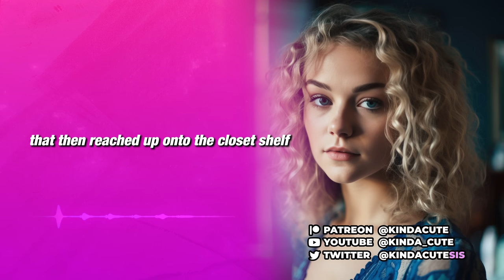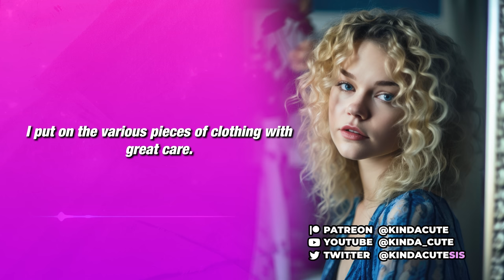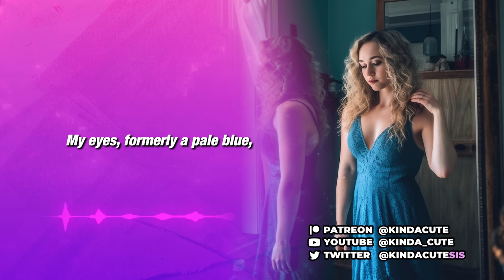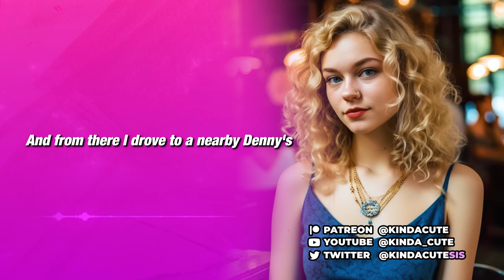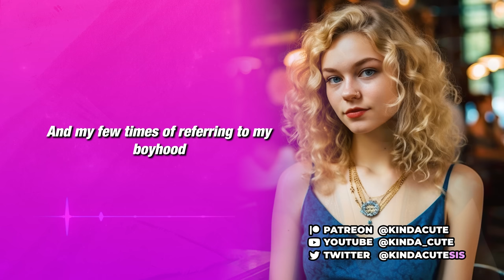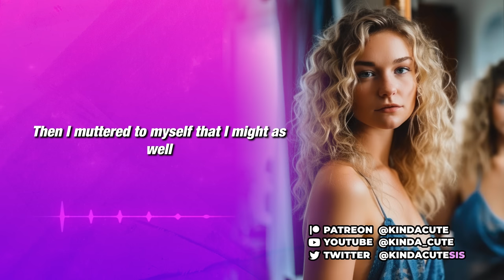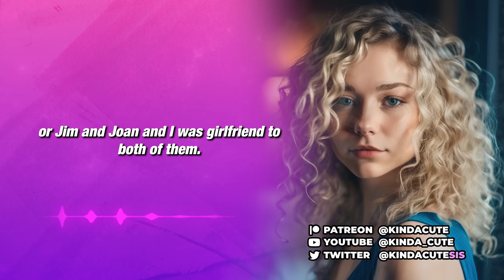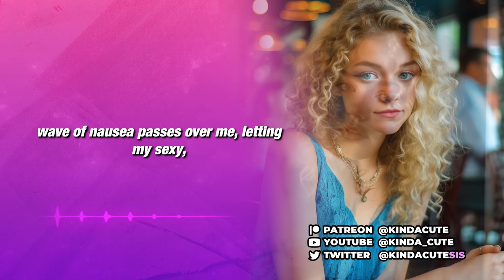Magical Dress Changed My Gender (Crossdressing Stories)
How a magical dress turned me into a complete girl, and it managed to make me date a guy and a girl at the same time!

The goal of this channel is to share as many different stories by as many different people to make it feel relatable for everyone and become proud of who we are! Thank you!